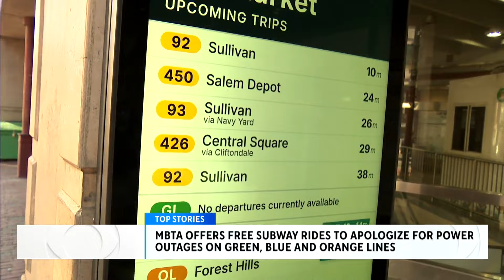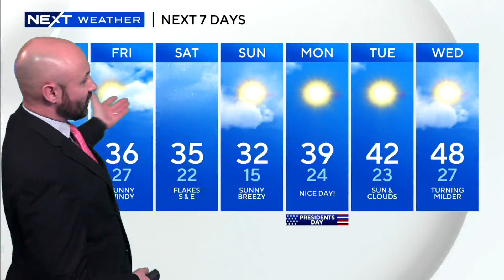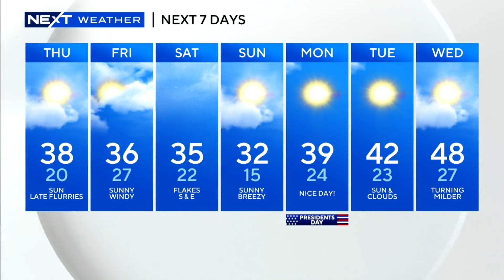WBZ News Update for February 15, 2024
WBZ TV's Paula Ebben and Jacob Wycoff have the latest headlines and forecast.